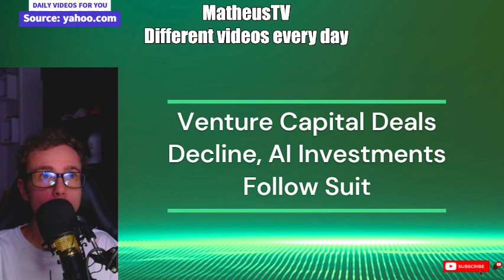Venture Capital Deals Decline, AI Investments Follow Suit